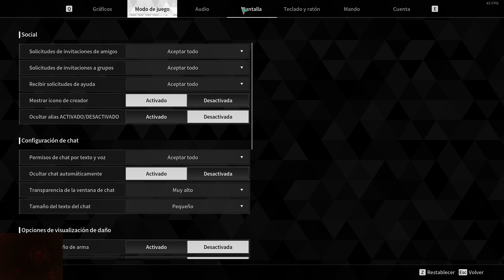The First Descendant - Capítulo 1